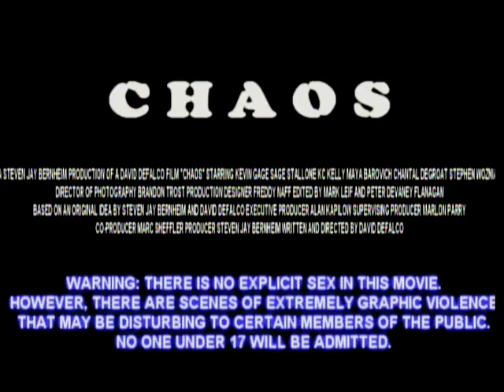Movie trailer for "Chaos"